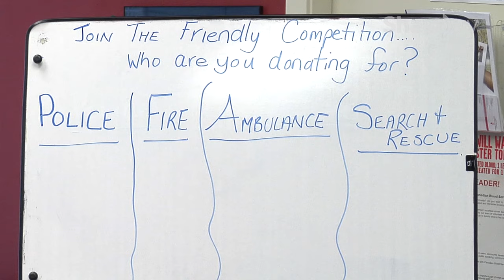Sirens for Life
The Canadian Blood Services kick off their annual Sirens for Life campaign, encouraging donors to donate towards Emergency Services Personnel as a thank you for all they do in the Community.